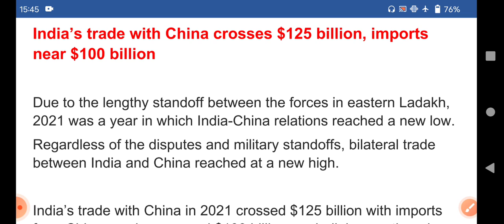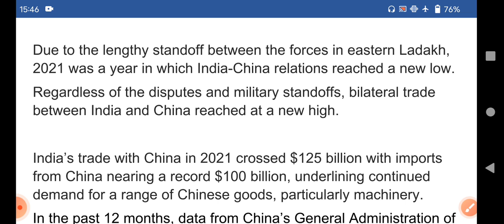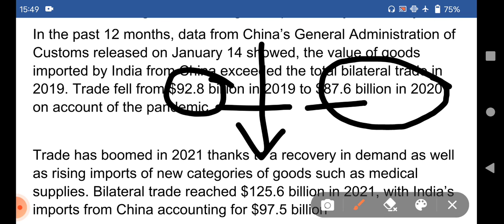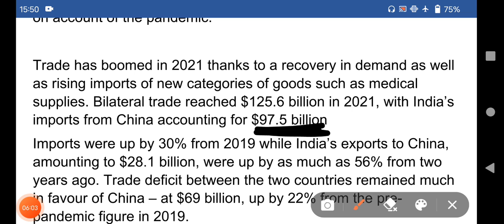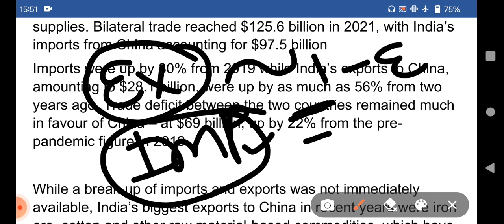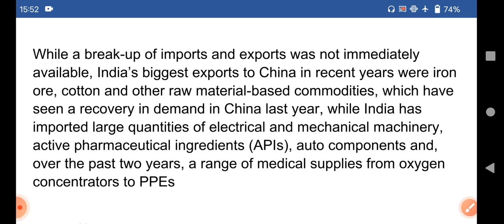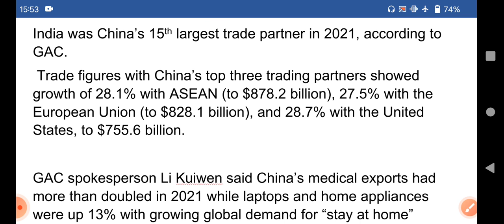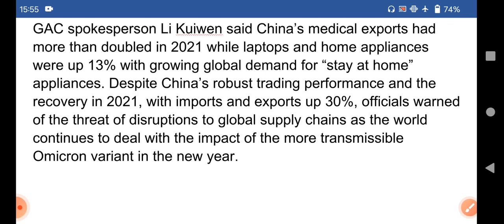पूर्वी लद्दाख में तनाव के बावजूद 2021 में भारत-चीन व्यापार बढ़कर 125 अरब डॉलर/ boycott china fails??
India’s trade with China crosses $125 billion, imports near $100 billion

Due to the lengthy standoff between the forces in eastern Ladakh, 2021 was a year in which India-China relations reached a new low.
Regardless of the disputes and military standoffs, bilateral trade between India and China reached at a new high.

India’s trade with China in 2021 crossed $125 billion with imports from China nearing a record $100 billion, underlining continued demand for a range of Chinese goods, particularly machinery.
In the past 12 months, data from China’s General Administration of Customs released on January 14 showed, the value of goods imported by India from China exceeded the total bilateral trade in 2019. Trade fell from $92.8 billion in 2019 to $87.6 billion in 2020 on account of the pandemic.

Trade has boomed in 2021 thanks to a recovery in demand as well as rising imports of new categories of goods such as medical supplies. Bilateral trade reached $125.6 billion in 2021, with India’s imports from China accounting for $97.5 billion
Imports were up by 30% from 2019 while India’s exports to China, amounting to $28.1 billion, were up by as much as 56% from two years ago. Trade deficit between the two countries remained much in favour of China – at $69 billion, up by 22% from the pre-pandemic figure in 2019.

While a break-up of imports and exports was not immediately available, India’s biggest exports to China in recent years were iron ore, cotton and other raw material-based commodities, which have seen a recovery in demand in China last year, while India has imported large quantities of electrical and mechanical machinery, active pharmaceutical ingredients (APIs), auto components and, over the past two years, a range of medical supplies from oxygen concentrators to PPEs

The 43% year-on-year growth in bilateral trade with India was among the highest among China’s major trading partners.
India was China’s 15th largest trade partner in 2021, according to GAC.
 Trade figures with China’s top three trading partners showed growth of 28.1% with ASEAN (to $878.2 billion), 27.5% with the European Union (to $828.1 billion), and 28.7% with the United States, to $755.6 billion.

GAC spokesperson Li Kuiwen said China’s medical exports had more than doubled in 2021 while laptops and home appliances were up 13% with growing global demand for “stay at home” appliances. Despite China’s robust trading performance and the recovery in 2021, with imports and exports up 30%, officials warned of the threat of disruptions to global supply chains as the world continues to deal with the impact of the more transmissible Omicron variant in the new year.